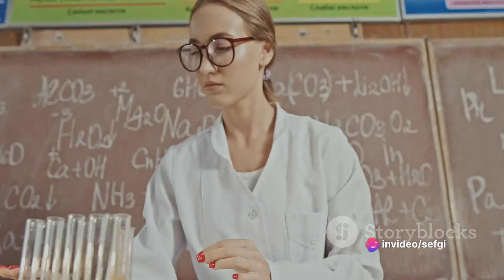These animals were equipped with special abilities in order to survive.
In this captivating video, we delve into the astonishing world of animal adaptations in nature. Join us on an exploration of remarkable creatures and the ingenious ways they have evolved to survive and thrive. From the mesmerizing transparency of the elusive glass squid's skin to the awe-inspiring leaping abilities of frogs, prepare to be amazed by the wonders of the animal kingdom. Let's spread the wonder of animal adaptations together!

00:00:00 The Intrigue of Natural Adaptations
00:02:06 The Glass Squid
00:03:52 The Butterfly
00:05:18 The Tiger
00:07:00 The Desert Rat
00:08:31 The Frog
00:09:54 The Future of Natural Adaptations